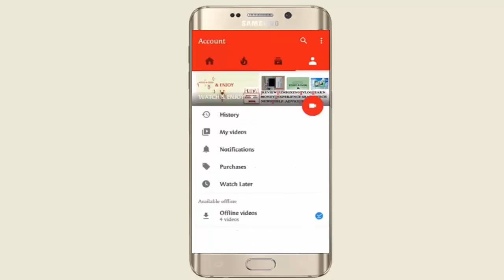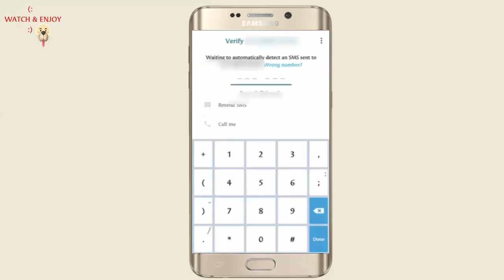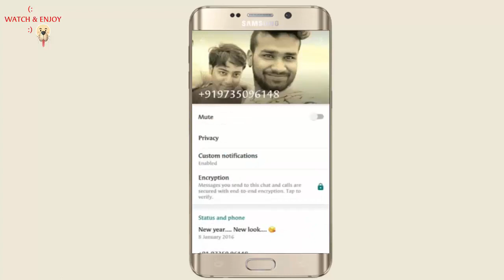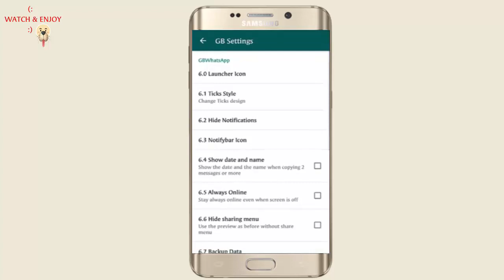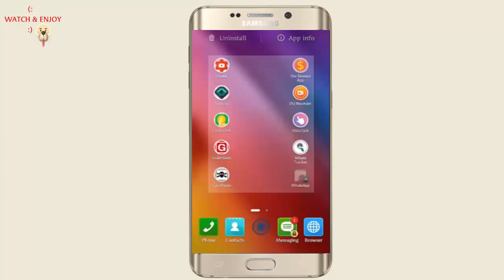Whatsapp Tricks No Online,No Last Seen,No Blue Tricks,Whatsapp Icon Change.etc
\\\ WATCH & ENJOY \\\|||\\\||| |||\\ \|||\ \\
.JAI HIND.